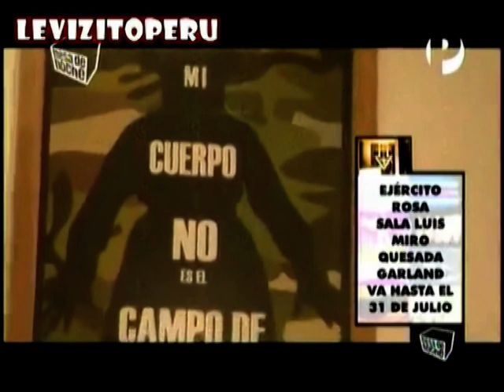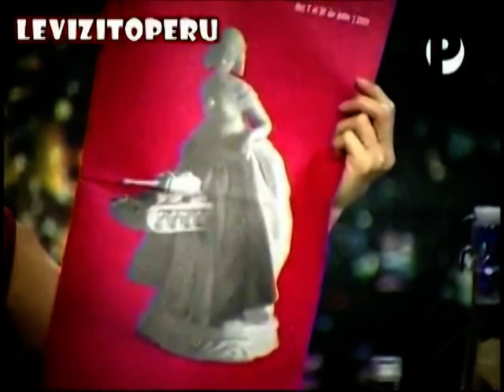Ejercito Rosa | Mesa de Noche - Plus TV (13-07-2011)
(Video: LevizitoPeru)

Bajo el nombre de Ejército rosa: la feminización de lo marcial, la curaduría de Gustavo Buntinx ensaya una mirada oblicua a nuestra más reciente historia plástica. Y política.

"A la guerra interna durante la República de Weimar Peruana (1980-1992)", argumenta el ensayo que sustenta la muestra, "le sucedió una dictadura que hasta el 2000 pretendió imponernos sus políticas fascistoides de la marcialización y del simulacro. Una paralizante condición de época que intenta prolongarse hasta nuestros días, pero desde el primer momento enfrentada por la escena artística en sus franjas más críticas. Que son a veces las más paródicas: la feminización de lo marcial ha sido una de sus principales estrategias refractarias a la militarización de los sentidos y del sentido común. La revelación y liberación oblicua de las tensiones sexuales atrapadas en la regimentación castrense"

Este proyecto explora cierta línea rosa de resistencia artística, una educación cívica distinta, tal como se desarrolla a partir de 1992, el propio año del golpe de estado, desde algunas de sus expresiones más agudas.

Sala Luis Miró Quesada Garland
Miraflores, Lima, Perú